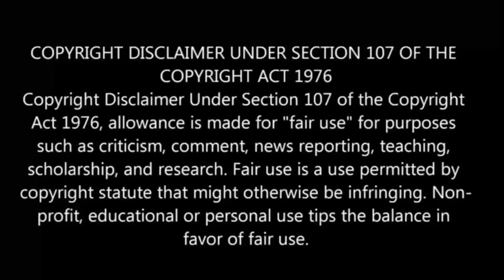Twin Star Exorcists Episode 24 in Tamil | Anime in tamil